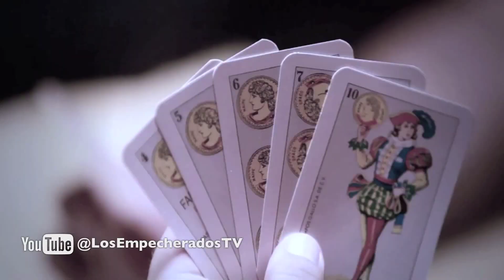CACHUY RUBIO Y SUS COMPAS ⎮ EL CHAPANO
FAVOR DE ENTRAR Y DARLE "LIKE" A NUESTRA PAGINA OFICIAL EN FACEBOOK... GRACIAS ! [↓ABAJO↓]
NO SE LES OLVIDE SEGUIRNOS EN TWITTER: